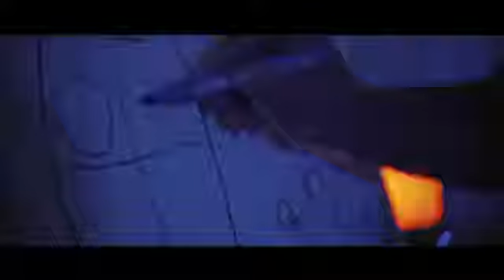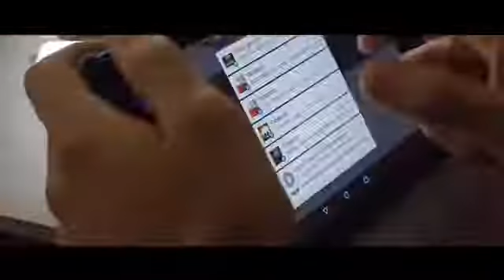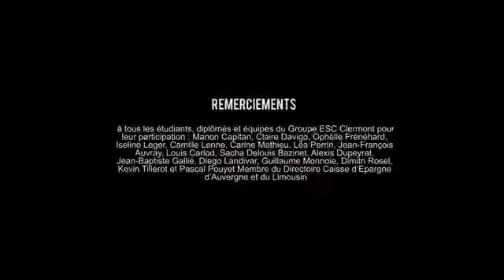Viser haut pour aller loin - Groupe ESC Clermont